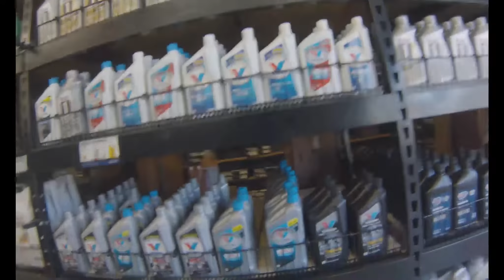350z TLC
350z oil change